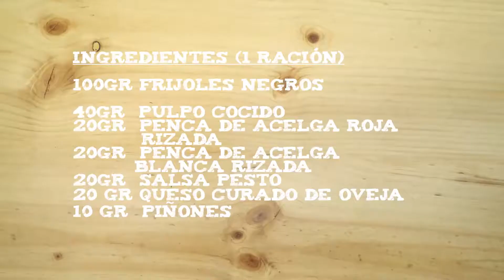Receta Frijoles Negros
Miguel Ángel de la Cruz cocinero de La Botica de Matapozuelo nos enseña a preparar está fantástica receta con Frijoles GOYA